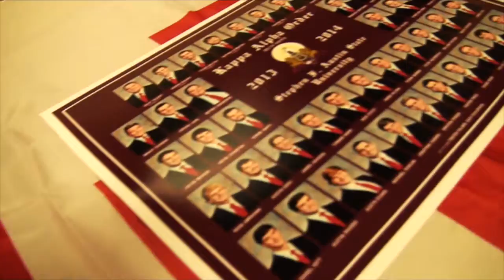KAPPA ALPHA ORDER @ STEPHEN F. AUSTIN FALL RUSH 2016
Rush Kappa Alpha Order at Stephen F. Austin!